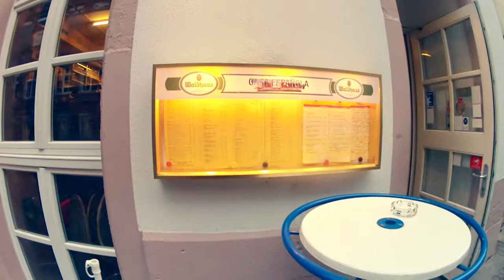Paseo por Freiburg - Visit to Freiburg - 2013